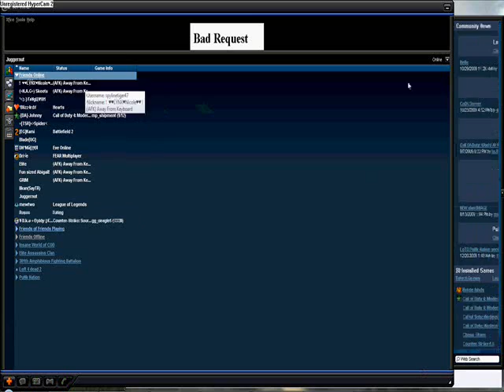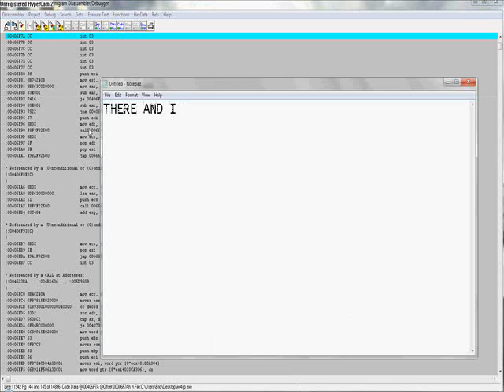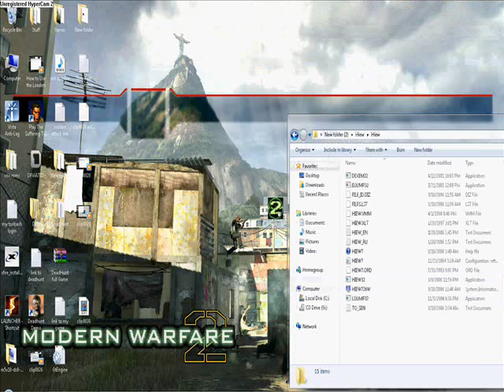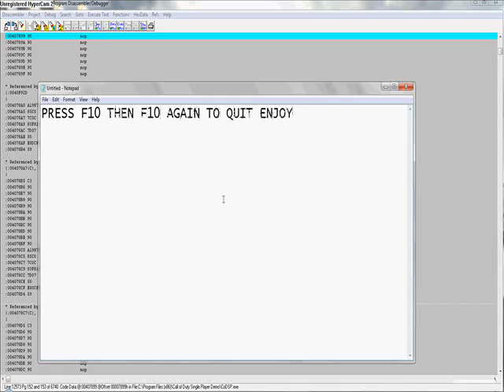How to Crack your favorite games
This is a Tut: of how to crack your games